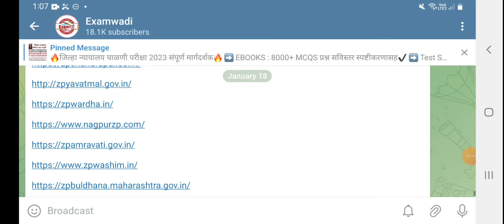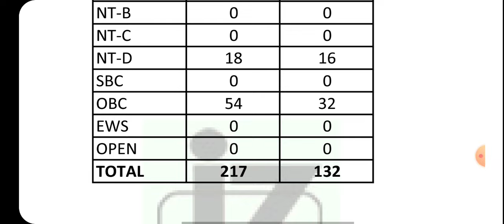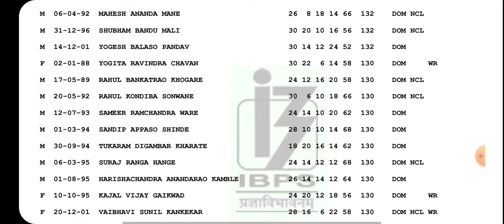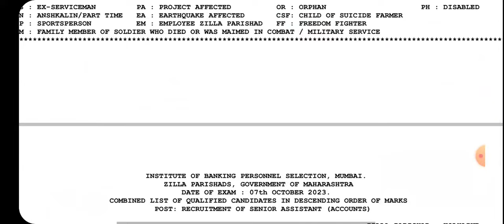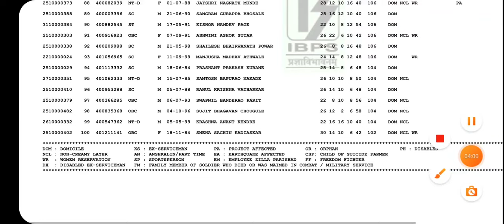जिल्हा परिषद निकाल जाहिर कट ऑफ फक्त 45%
जिल्हा न्यायालय भरतीसाठी प्रश्नपत्रिकांच्या आकलन होण्यासाठी दोन्ही पॅटर्नचे व्हिडिओ खाली दिलेले आहेत एकदा नक्की पहा
1) नवीन पॅटर्न ⬇️

2) जुना  पॅटर्न

⬇️ बाकी सर्व परीक्षांसाठी ई-बुक पाहिजे असेल तर खाली लिंक दिलेली आहे Download Ebooks ⬇️

खालील लिंक वरून डाऊनलोड करण्यास काही अडचणी आल्यास किंवा अजून दुसऱ्या कोणत्या परीक्षेसाठी  इ बुक पाहिजे असल्यास 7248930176  या नंबरला कॉन्टॅक्ट करा  🙏

ZP Arogya vibhag Bharati 2023 Special Ebook✔️